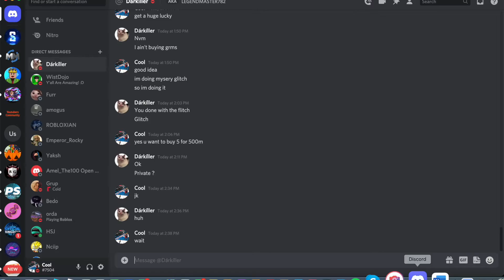Trading 110b for huge cupcake ft. WistDojo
Today we are trading 110b PSX gems for huge cupcake